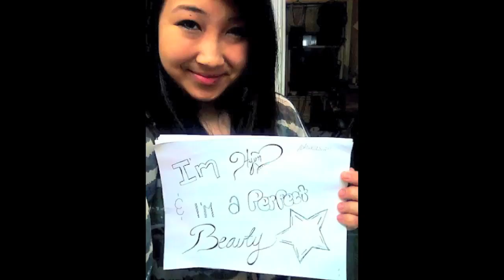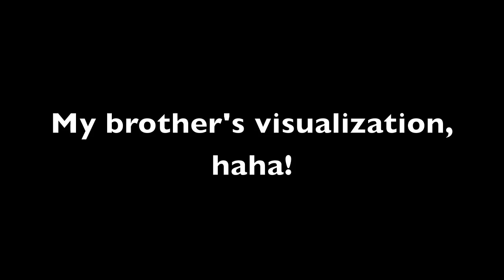3 Secrets to lose weight in 2013!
I'll talk about startups, marketing, branding, more business-ey stuff!

My Daiserz89 Blog

Camera I use:
Canon T3i Rebel
Edited in imovie (macbook pro)
lighting kit

Makeup Worn:
NYC Brow Pencil
MAC Studio Fix Foundation
MAC Well Dressed
Physician's Formula Shimmer Strips Eyeshadow
Milani Liquid LIner
Ardell Double Up Lashes
Milani Eyebrow Kit
ELF Studio Powder Brush